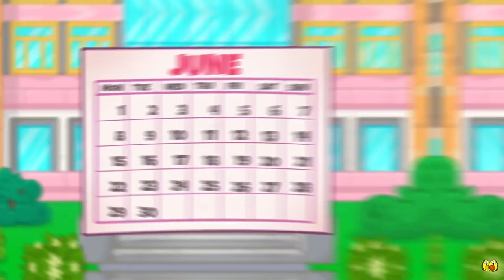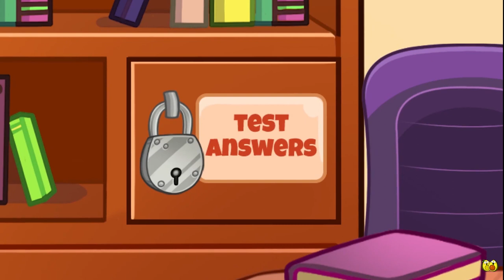BACK TO SCHOOL GONE WRONG || Good Student VS Bad Student || Crazy School Pranks by Avocado Couple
Cado get back from school holidays. He haven't seen his classmates for the whole summer and are looking forward to meeting. 🫶 But sometimes expectations differ from reality a lot, especially in school life... His friends grew up so much!😱 Every teen goes through such a transformation, you know. Now, Cado is the shortest student in class. 😞 How his life will be? Or maybe it is only a benefit? 🤔

0:00 BACK TO SCHOOL
1:01 SHORT LEGS PROBLEMS
2:17 NERD VS JOCK
3:45 FIRST DAY AT SCHOOL
5:45 NEW TEACHER
8:15 HARD TO BE A NERD
9:38 GIRLS VS BOYS AT SCHOOL
12:37 SCHOOL PRANKS
14:26  STUDENTS VS TEACHERS
17:04 BUG PRANK
18:20 CONTROL REMOTE FOR AVA
20:21 REVENGE WENT WRONG

We do not make any warranties about the completeness, safety and reliability. Any action you take upon the information on this video is strictly at your own risk, and we will not be liable for any damages or losses. It is the viewer's responsibility to use judgment, care and precautions if one plans to replicate. All product and company names shown in the video are trademarks™️ or registered®️ trademarks of their respective holders.